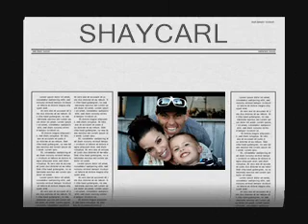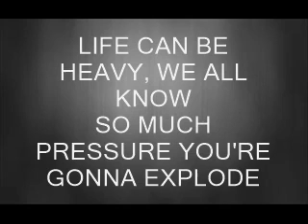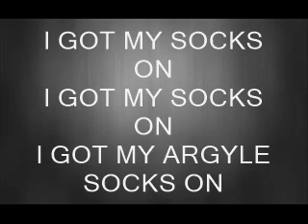ShayCarl - The Sock Song Lyrics